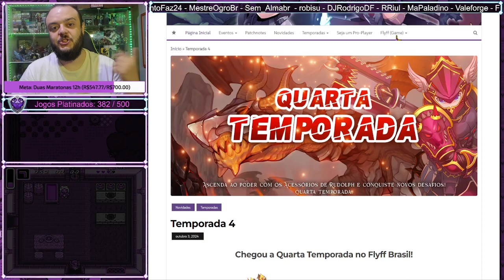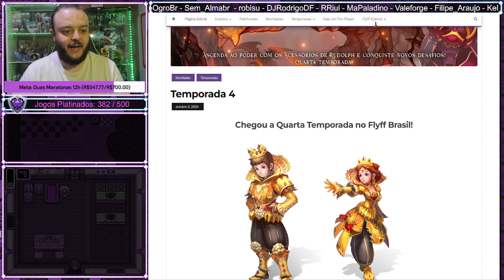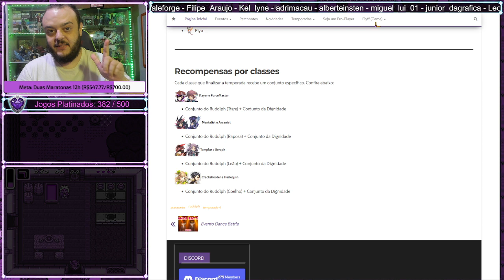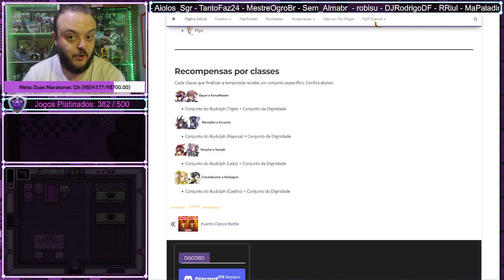Começou a Quarta Temporada de Flyff Brasil!! Bora jogar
Aeeee começou o evento mais esperando para o fim do ano no Flyff Brasil!!! Bora lá participar da 4 temporada com a gente.